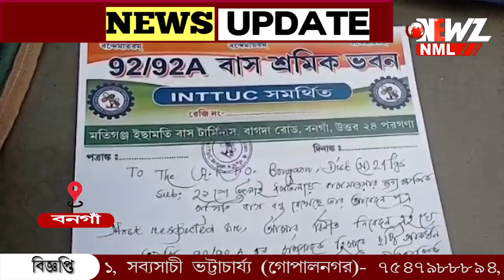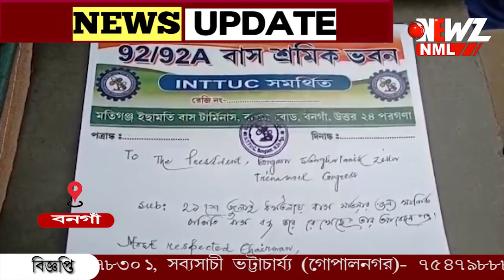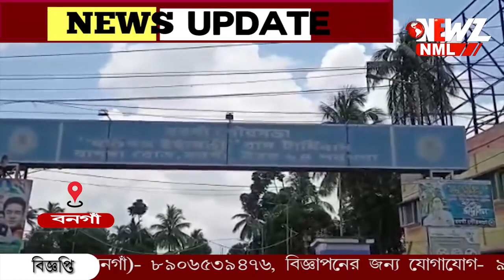মালিক-শ্রমিক দ্বন্দ্ব ৷ বনগাঁ- বাগদা রুটে বাস চলাচল বন্ধ রেখে প্রতিবাদ শ্রমিকদের।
একুশে জুলাই সমাবেশে যাওয়ার জন্য ,বাস ভাড়া দেওয়ায় বাস টি রুটে চালাতে না দেওয়ার অভিযোগ মালিক পক্ষের বিরুদ্ধে৷প্রতিবাদের থানায় বিক্ষোভ শ্রমিকদের ।অভিযোগ অস্বীকার মালিকপক্ষের। ঘটনার জেরে বন্ধ বনগাঁ -বাগদা বাস পরিষেবা ।